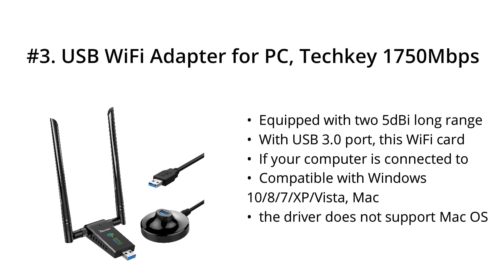Top 5 Best Wireless USB Wifi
I put links to each Wireless USB Wifi reviews at Amazon page in the description, So you can check out the other reviews at Amazon.

#5. ASUS USB-AC53 AC1200 Nano USB Dual-Band Wireless Adapter, MU-Mimo, Compatible for Windows XP/Vista/7/8/1/10, Black

#4. Wireless USB WiFi Adapter for PC - 802.11AC 1200Mbps Dual 5Dbi Antennas 5G/2.4G WiFi USB for PC Desktop Laptop MAC Windows 10/8/8.1/7/Vista/XP/Mac10.6/10.13, WiFi USB Computer Network Adapters

#3. USB WiFi Adapter for PC, Techkey 1750Mbps Dual Band 2.42GHz/450Mbps 5.8GHz/1300Mbps High Gain 5dBi Antennas USB 3.0 Wireless Network Adapter for Desktop Laptop with Windows 10/8/7/XP/Vista, Mac OS

#2. Wireless USB WiFi Adapter for PC: 1300Mbps WiFi USB, 802.11AC WiFi Adapter for Desktop PC, Dual Band WiFi Dongle Wireless Adapter for WIN7 8 10 XP Vista MAC Linux, USB Computer Network Adapters

#1. BrosTrend 1200Mbps Long Range USB WiFi Adapter for PC, Desktop, Laptop of Windows 10/8.1/8/7/XP, MAC, 2.4G/ 5GHz, w/ 2 X 5dBi Antennas, USB 3.0 Cradle